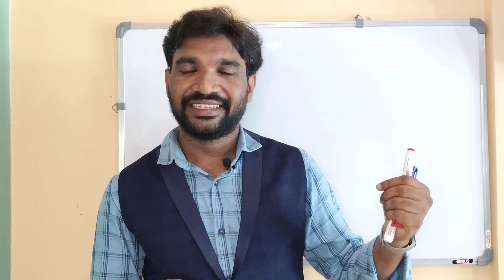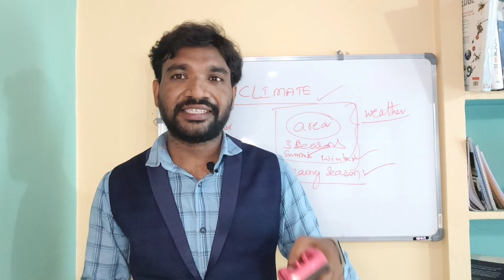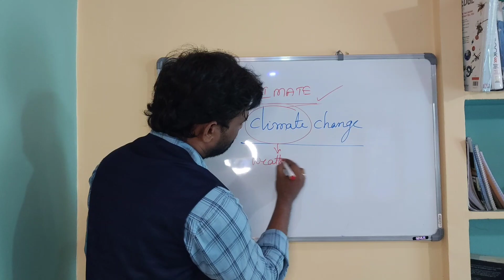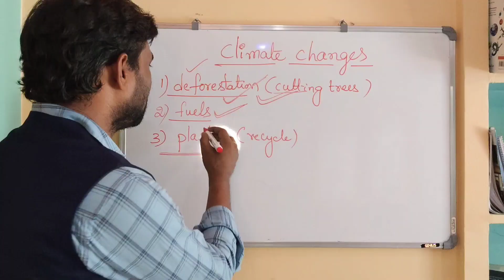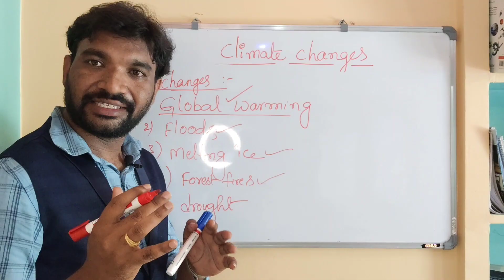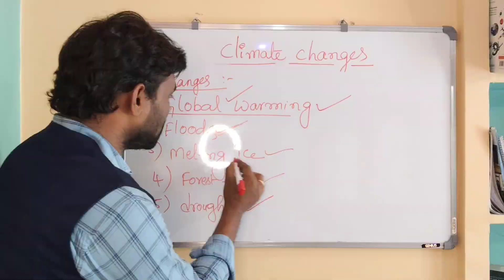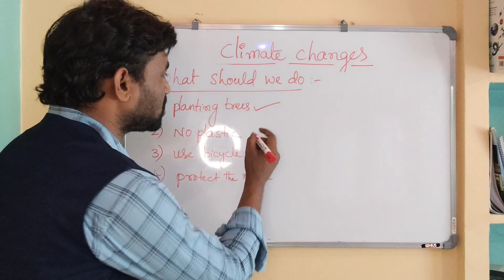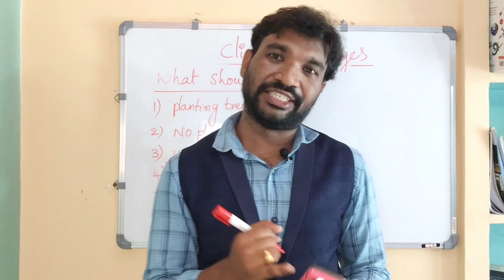CLIMATE CHANGE // 5TH CLASS - ENVIRONMENTAL STUDIES